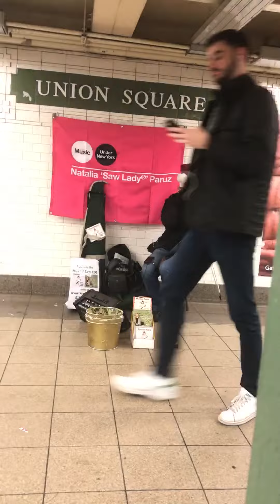Natalia 'Saw Lady' Paruz saw musician music December 2017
Natalia 'Saw Lady' Paruz  “ saw musician”,  music , December 22nd, 2017,  mta , nyc New York City, union square subway station busker